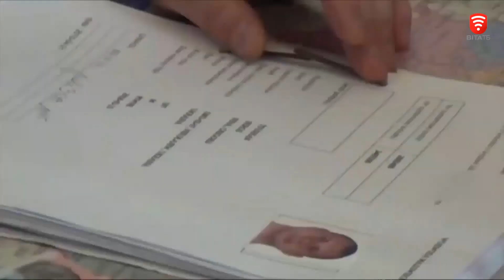Українцям відхиляють посвідки на проживання у Польщі за ставлення до Бандери, новини 2018-02-26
Українців, які мають польське коріння та хочуть отримати посвідку на постійне проживання у Польщі, запитують про їхнє ставлення до Бандери, Шухевича і ОУН-УПА. Якщо наші земляки вагаються або недостатньо чітко висловлюються, їхні заявки відхиляють. Про це розповіли самі українці, яким відмовили саме з такої причини.